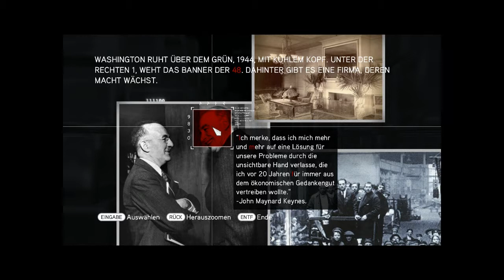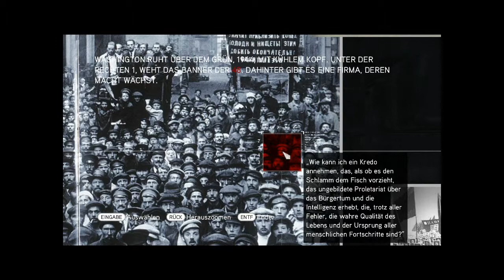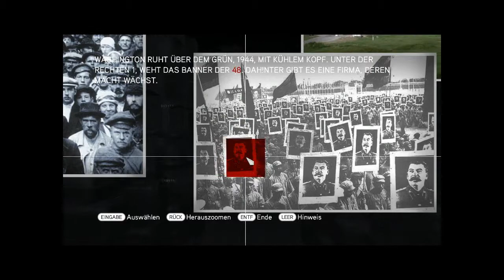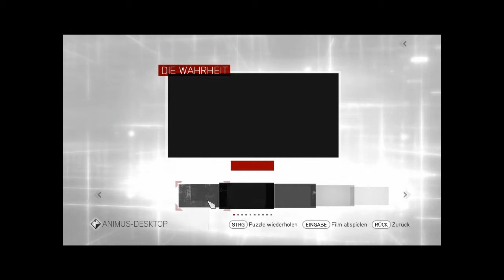Lets Play Assassins Creed: Brotherhood german BLIND [134] Glyphe Nummer 3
Und noch ein Rätsel *freude*